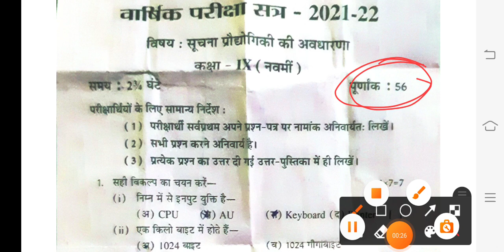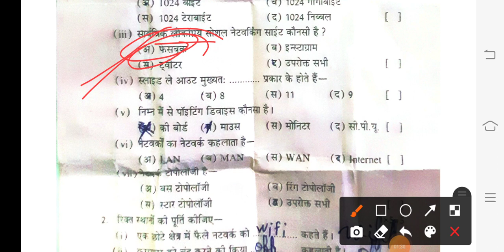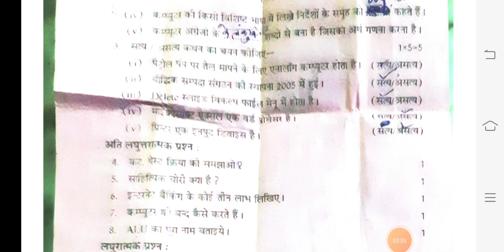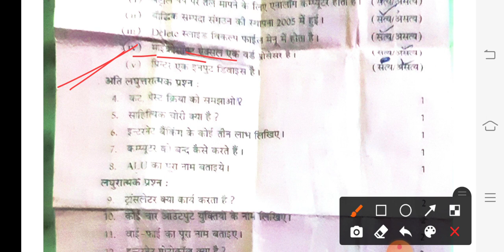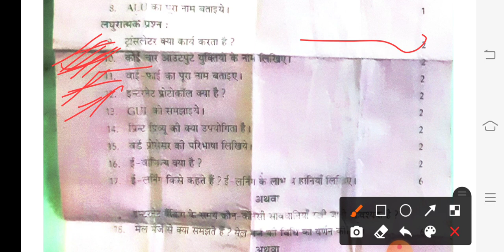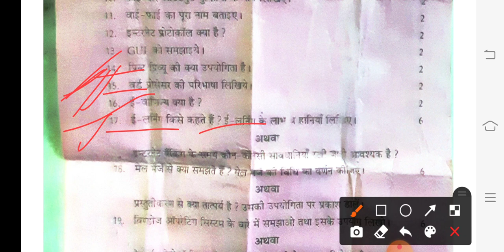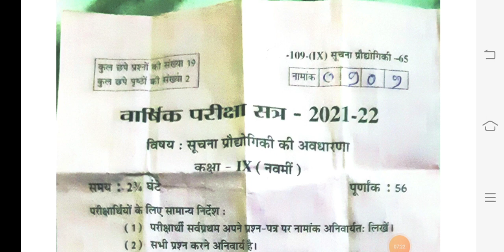class 9th information technology paper 2022 RBSE Board/कक्षा 9वीं सूचना प्रौद्योगिकी की अवधारणा पेपर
दोस्तों आज मैं लाया हूं आप सभी दोस्तों के लिए, कक्षा 9वीं  सुचना प्रोद्योगिकी वार्षिक परीक्षा पेपर 2022

जैसा कि दोस्तों आप सभी को पता होगा कि , आपकी राजस्थान बोर्ड  परीक्षा 10 मई 2022 को पेपर सूचना प्रौद्योगिकी का होने वाला है।

100% असली  कक्षा 9वीं सुचना प्रोद्योगिकी वार्षिक परीक्षा पेपर
राजस्थान बोर्ड

।।इस वीडियो को देखने के बाद आप सभी 30/30 अंक ले आओगे आपकी  सुचना प्रोद्योगिकी की परीक्षा में।।

[असली असली पेपर कक्षा नौवीं सूचना प्रौद्योगिकी 2022]

class 9th it/ite's paper 2022 RBSE Board Exam

class 9th information technology paper 2022 Rajsthan Board,
9th class information technology paper 2022 RBSE,
RBSE Board Exam class 9th information technology 2022,
varshik pariksha paper kashya 9 information technology 2022 Rj board examination,
viral paper class 9information technology 2022,
100% Real paper class 9th it/ite's,
2022 real paper class 9th information technology  rajsthan board,
10 May 2022 Real paper class 9th,
वार्षिक परीक्षा पेपर कक्षा नौवीं  सूचना प्रौद्योगिकी 2022 राजस्थान बोर्ड,

॥10 मई 2022 का असली पेपर कक्षा नौवीं सूचना प्रौद्योगिकी राजस्थान बोर्ड परीक्षा॥

class 11th chemistry paper 2022 rbse board exam

class 9th maths paper 2022 rbse board examination

class 9th science paper 2022 rbse board examination

class 9th social science paper 2022 rbse board examination

RBSE Board Exam class 9th information technology paper 2022
PDF FILE LINK 👇